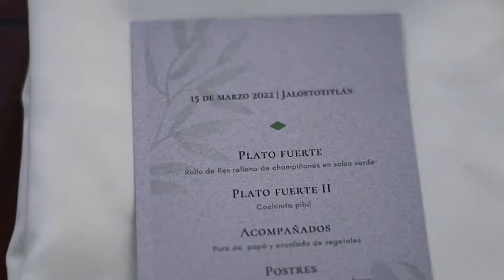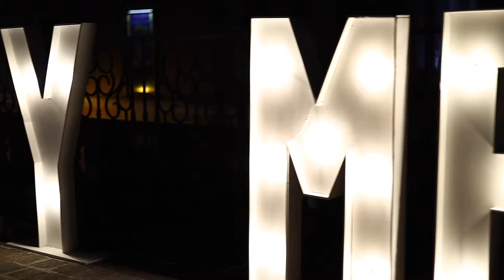Compromiso - Hirvin + Nelly - Jalostotitlan, Jalisco